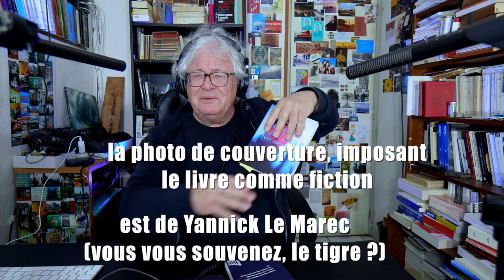livres | Jean-Pierre Suaudeau, Johnny Hallyday roman